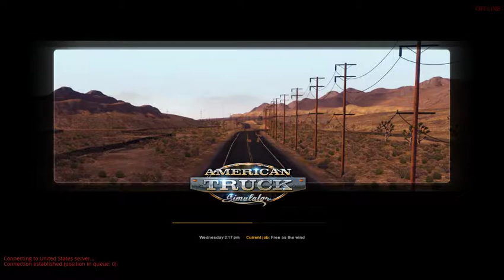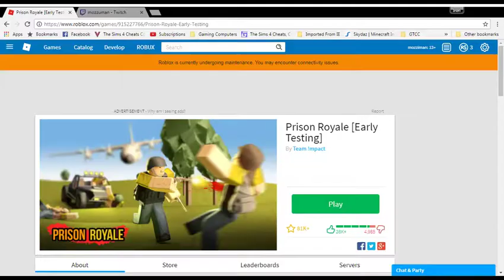Roblox and American Truck Simulator